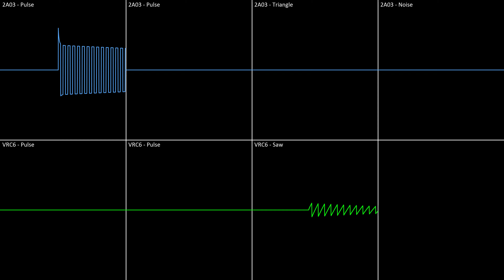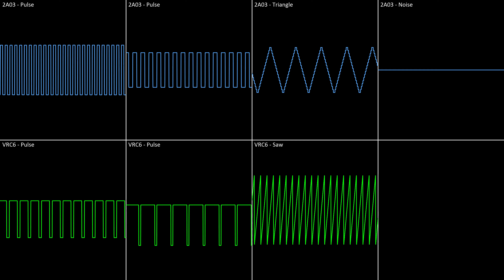Ultrabox Song - Melancholy | VRC6(ish)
Made With Ultrabox
Visualized with Corrscope

VRC6 this time, feedback is cool